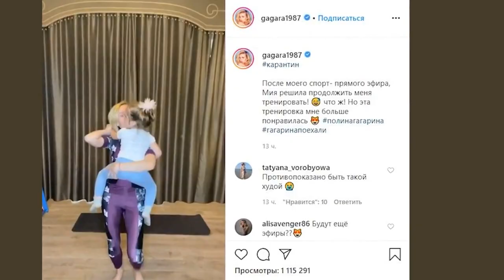Какая сладкая девчушка Полина Гагарина показала видео веселых танцев с Мией